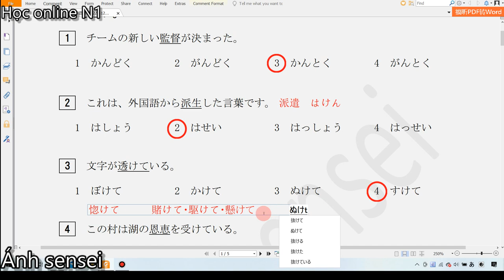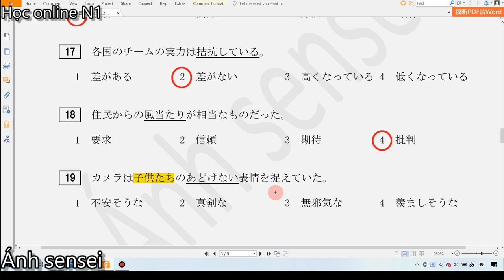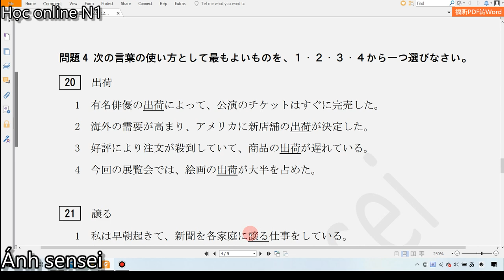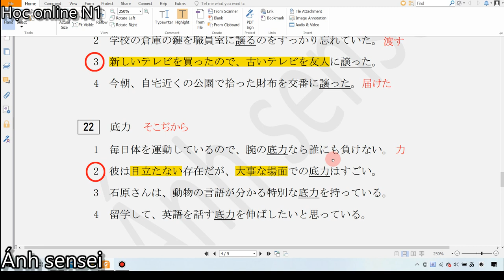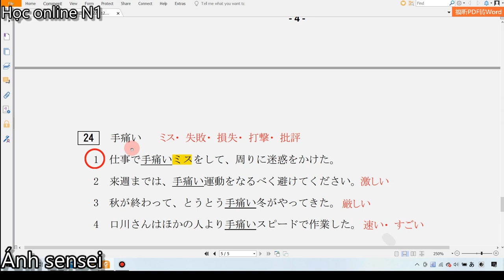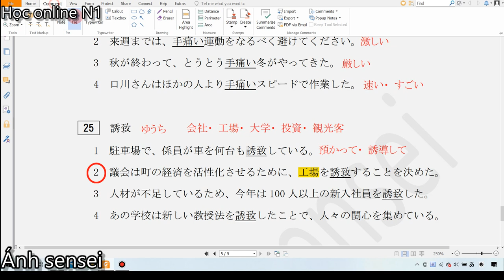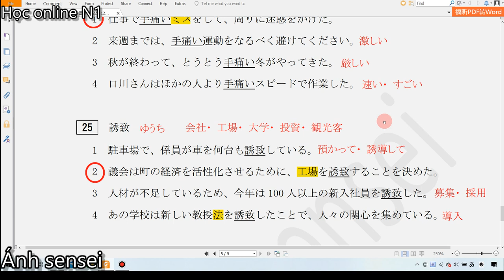Chữa đề thi N1 12 2022 - Đề chữ Hán từ vựng